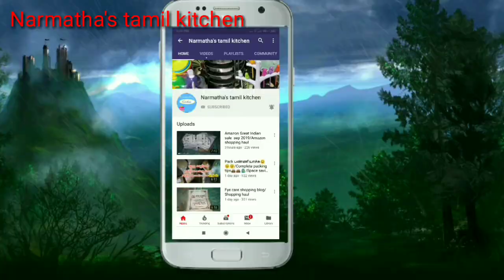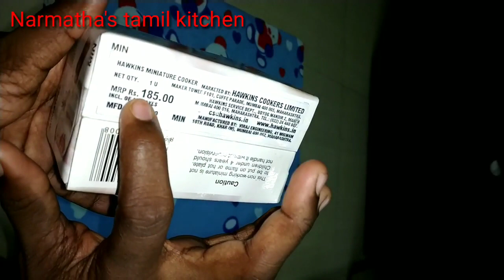Amazon Great Indian sale shopping haul/Giveaway updates